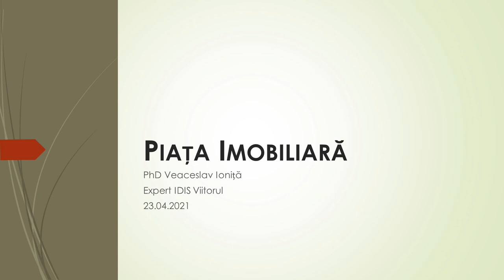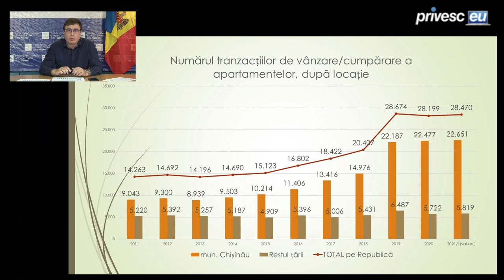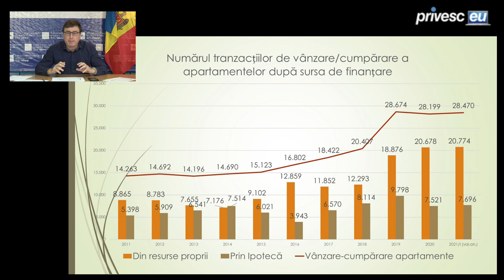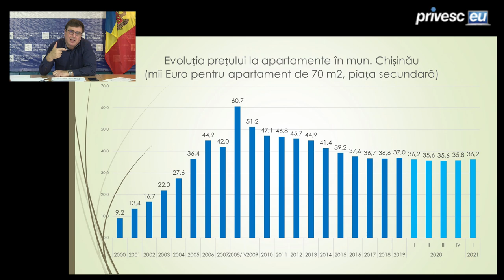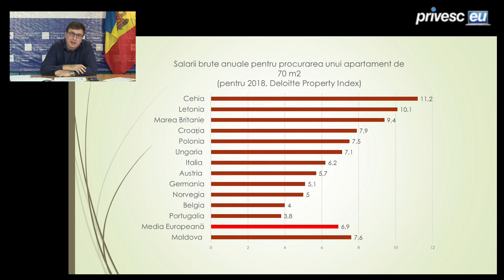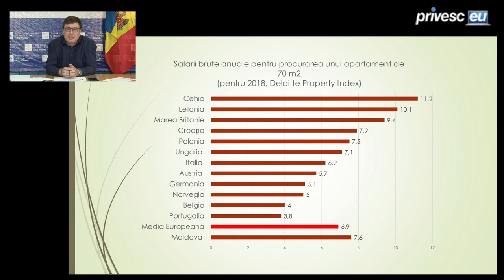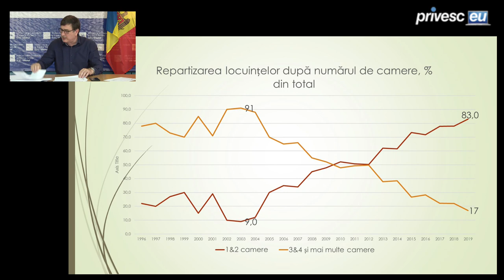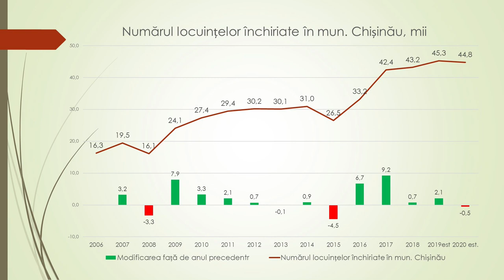Analize economice cu Veaceslav Ioniță - 23 aprilie 2021